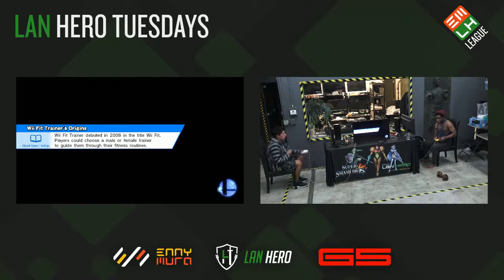LAN Hero #45 Javi Vs K9 - Losers Finals